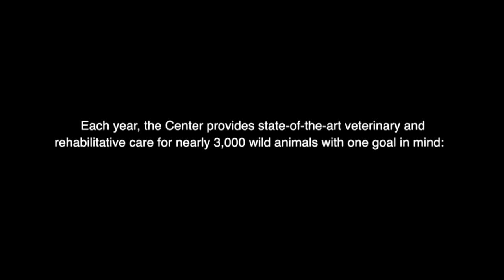Turtles Have Been Around Since the Dinosaurs but They Still Face Daily Challenges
Turtles have been around since the age of the dinosaurs but Ed and the Wildlife Center staff explain the unique challenges facing turtles today.

Hosted by Ed Clark, Untamed takes you behind the scenes of the Wildlife Center of Virginia, where diagnosing and treating the injuries of its patients is just the beginning of the Center’s investigative and conservation work. The team also strives to identify and address the threats and hazards that cause harm to wildlife in the first place—issues ranging from illegal human activities to environmental contamination to emerging wildlife disease.